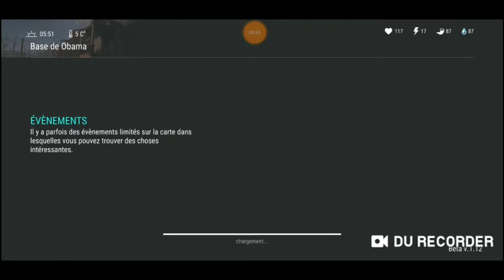ldoe raid au USA 🇺🇸 chez Mr le président Obama 🇺🇲